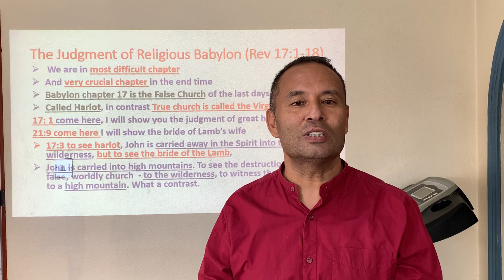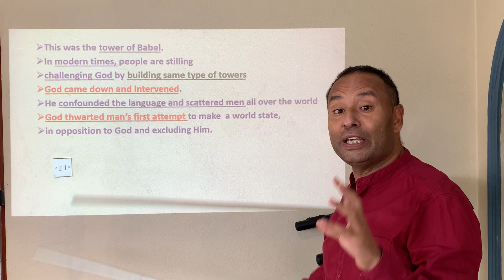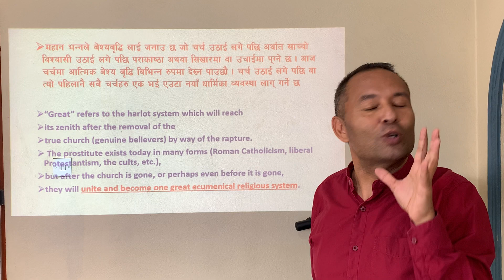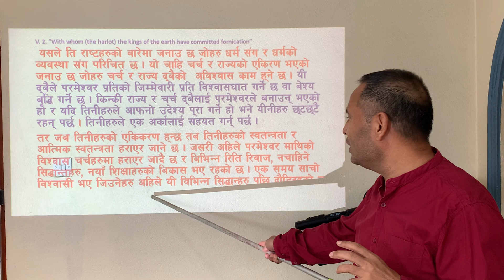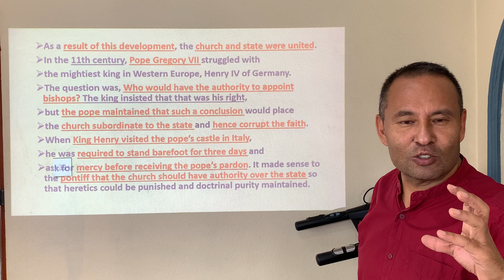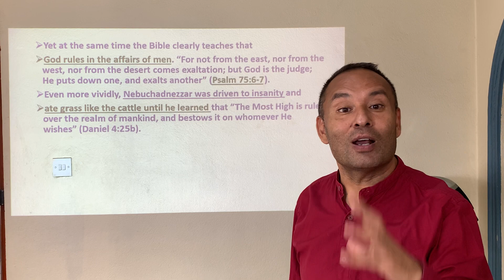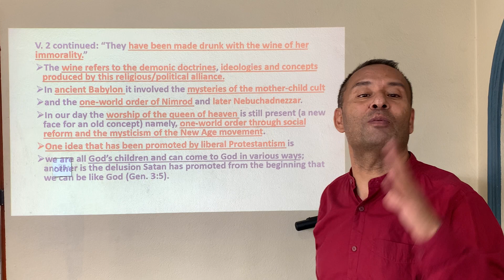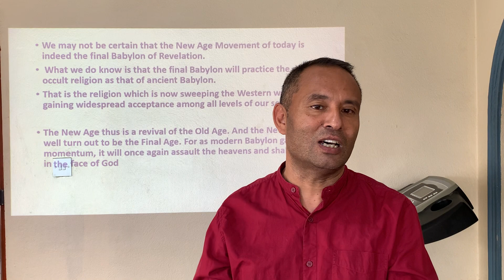Revelation 17-Part-1 The Judgment of Religious Babylon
Babylon is the false church in the last days called harlot